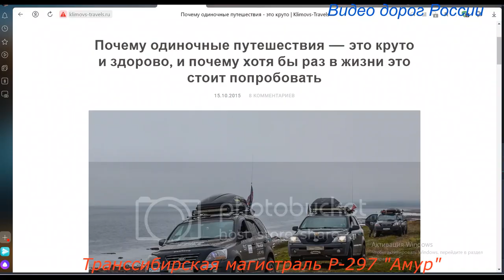Трасса Лена А 360 Серия 165 Мурманск Магадан